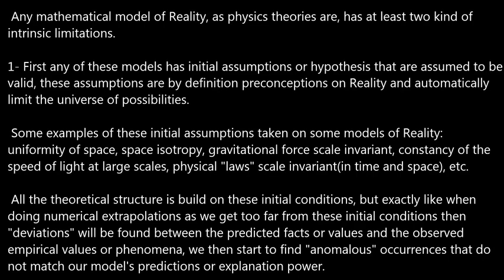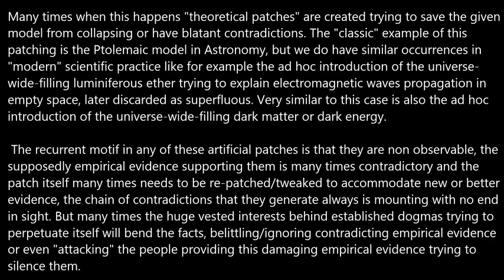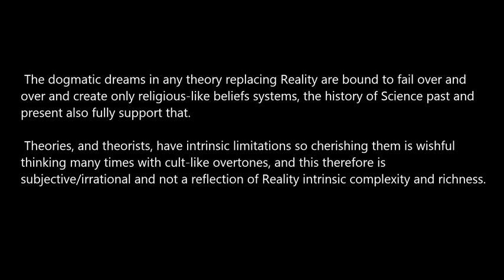Physics Theories Intrinsic Limitations, there is no Theory of Everything.